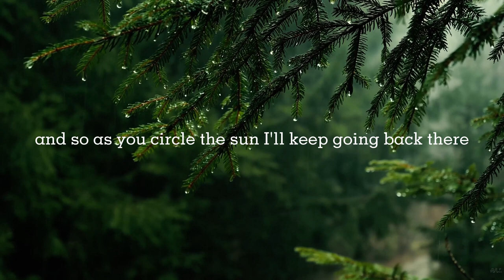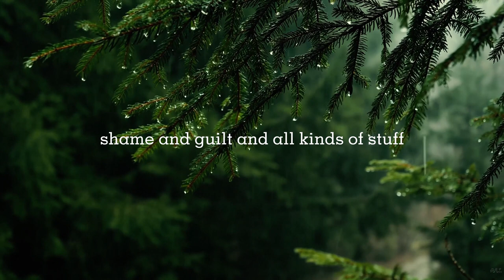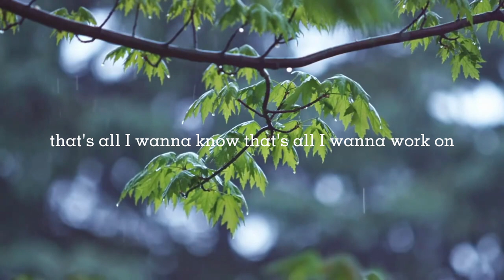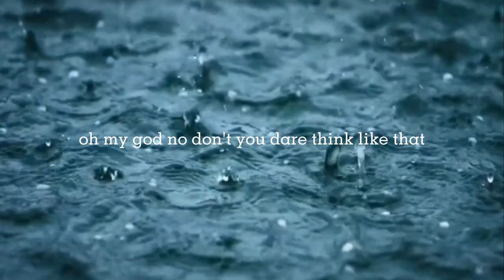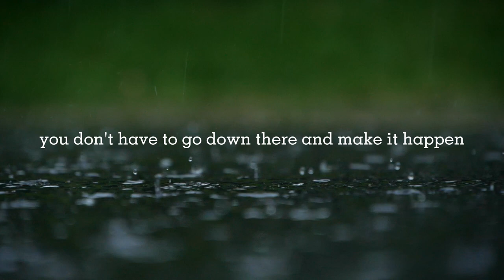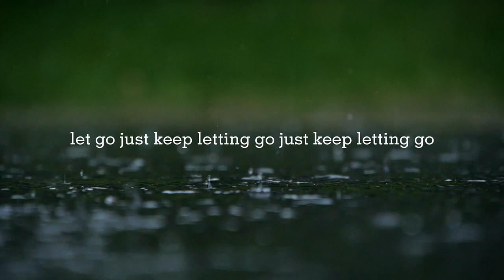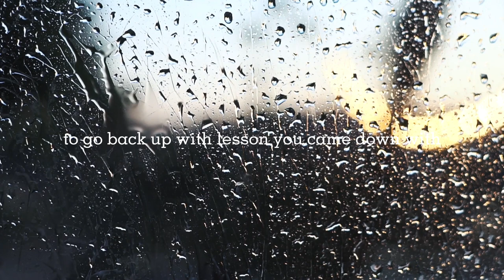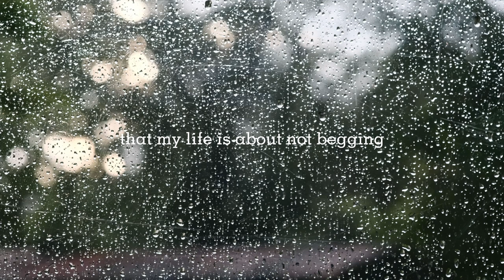Living Untethered and Don't Resist the Natural Inner Growth | Michael Singer | Alpha Wave Relaxation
This video is perfect for relieving stress, especially when you're trying to fall asleep. It can also provide insight into the essence of life. The video features Michael A. Singer's voice, Dr. Jeffrey Thompson's brainwave entertainment audio, and subtitles. It works for me, and I hope you'll enjoy it too.

His new book「Living Untethered: Beyond the Human Predicament 」

Michael A. Singer emphasizes the importance of confronting and overcoming one's weaknesses for growth and improvement. Life has a way of exposing our vulnerabilities, but we should not avoid these challenges. Instead, we must open ourselves to all of life's experiences, good and bad, and trust that they will foster growth and learning. We must let go of our fears and insecurities and have faith in life's natural purifying process.
Life aims to cleanse us, not to hurt us. Viewing life's challenges as opportunities for growth allows for a positive approach and the chance to learn from them. While seeking help in personal development is encouraged, we should not spend our lives compensating for or avoiding weaknesses.
All beings contain light and greatness. We should avoid blocking our potential by shying away from challenges or clinging to insecurities. Self-improvement and confronting weaknesses are necessary for growth and for fulfilling our highest selves.
We should not resist the natural purifying process but willingly undergo the challenges that life presents. The rewards are profound: increasing joy and deeper self and world understanding. By embracing life's challenges and difficulties and trusting in the growth and purification that comes from confronting weaknesses, we can become our best selves and lead fulfilling lives.

Thanks to Dr. Jeffrey Thompson for the excellent relaxing sounds.

Dr. Jeffrey Thompson is an expert in using rhythmic pulses of sound to guide the listener's brainwave activity, a technique known as brainwave entrainment audio. His audio tracks can induce relaxed, focused, and meditative states.
Brainwave entrainment works by exposing the brain to external rhythms at a target frequency, causing brainwaves to synchronize with that frequency. This allows you to activate mental states linked to specific brainwave patterns. For example, alpha waves, which have frequencies around 8-12 Hz, are linked to relaxed but wakeful states, while theta waves are linked to meditation and beta waves to focus.
For over 40 years, Dr. Thompson has pioneered brainwave audio using ambient music and nature sounds with embedded brainwave frequencies. His tracks provide an easy way to explore different states of consciousness and optimize your mind-body experience.

The materials used are transformative in nature. I have incorporated short video and image clips, along with music, into an original educational video.
The effect of the use upon the potential market for the work is non-existent. The uses of media in this video are not substitutes for the original works and do not compete in their market.
The materials used have been credited to their original creators and publishers when that information could be reasonably ascertained.
I am willing to take appropriate actions to remedy any improper use, such as editing or removing content. The purpose of this video is to educate and help reduce stress, not for commercial use or monetary gain.